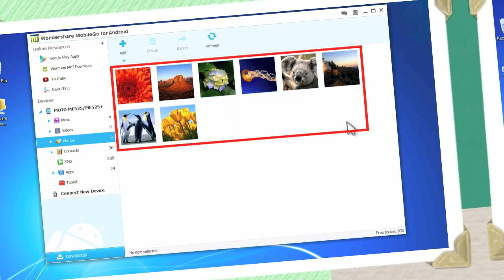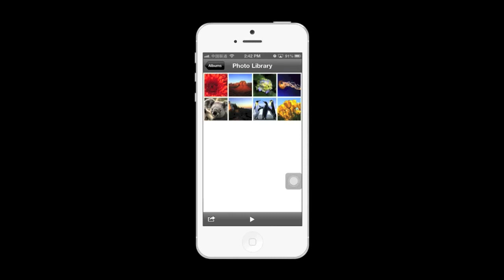Android to iPhone Photo Transfer: How to Copy Photos from Android Phone to iPhone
Transfer photos from android to iPhone or backup pictures from Android to iPhone by the Wondershare MobileTrans: ★ [Mobiletrans for Windows]

The video tutorial will show you how to backup any android photos to iPhone by MobileTrans in a simple way. How to transfer or copy images from Android to iPhone when you meet this problem? A third-party professional data from android to iPhone transfer tool can certainly solve this problem easily. Here I am willing to share you an easy-to-handle Android to iPhone data transfer program - Wonderhshare MobileTrans. It enable you to replicate images and photo books on Android phone to iPhone in one click. Moreover, don't worry about the security of your phones because the tool is safe.